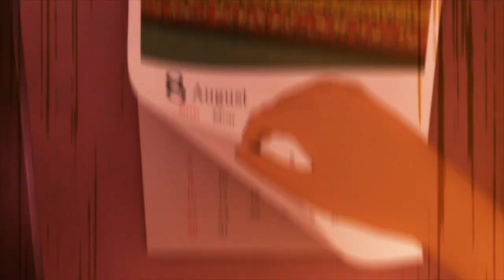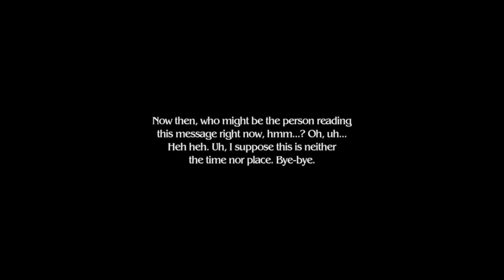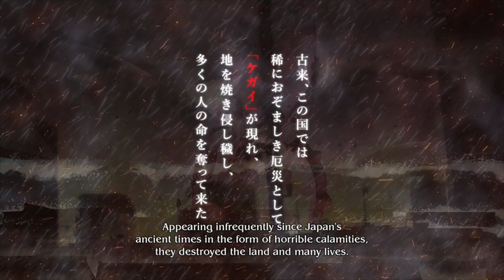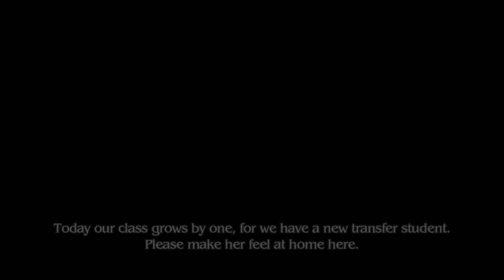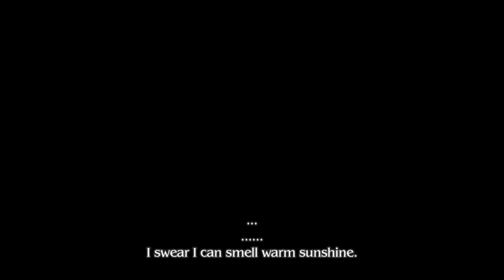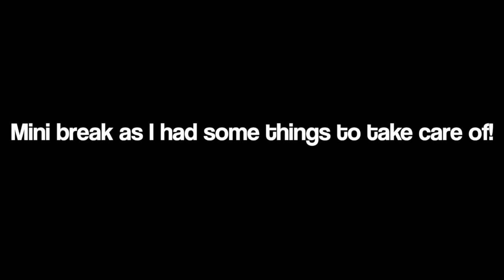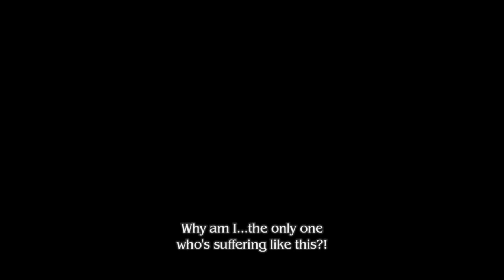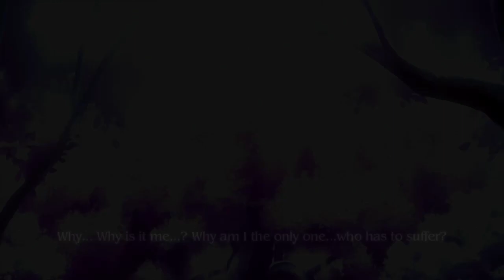Let's Play Loop8: Summer of Gods - Getting Lost in Ashihara (Session 1)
*I found out the TV I was playing on cut off the bottom of the screen, so I was not aware of the command options there, like how to use demon sight, lol. This gets fixed in Session 3, so apologies if you get frustrated by me not playing the game well!

Streaming is fun and all, but I kind of miss doing good-old fashioned Let's Plays.  So now it's time to remedy that, starting with Loop8: Summer of Gods.

This game involves a small town in Japan going through loops of the month of August to try to stop the end of the world.  Pretty promising!

Why put out a regular old Let's Play?  A friend of mine put it best:

"Yo we are the old people now.  I be telling zoomers to start talking about their damn tactics while playing strategy games instead of talking to snitchybiscuit05 about their bad joke I can't see."

-I kid, but it's definitely more relaxing to get gameplay footage without having to check the chat!